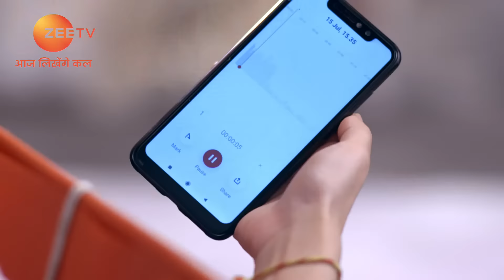Asmita tricks Nandini into giving a confession - Yeh Teri Galiyan - Full ep 264 - Zee TV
In this full episode of Yeh Teri Galliyan, Asmita tricks Nandini into confessing that her case against Shantanu is false. Aditya warns Asmita to concentrate on her duties as a police officer. Asmita is in for a shock when she arrives at the police station with the proof of Shantanu's innocence.